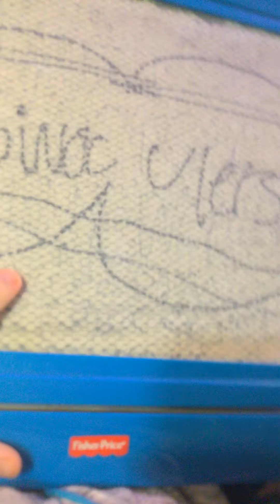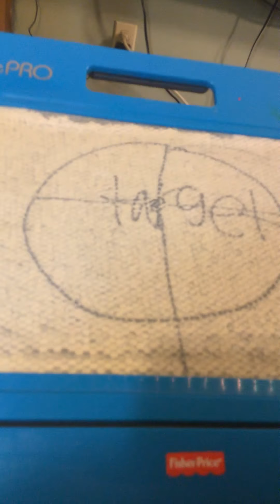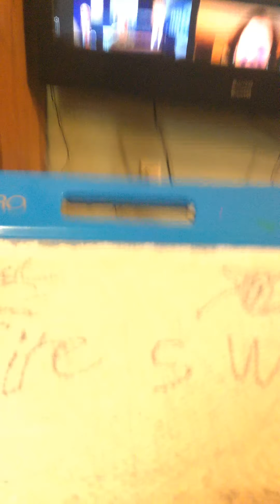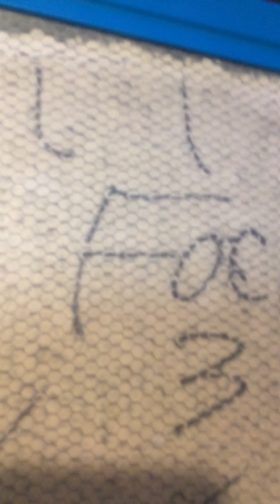Effects for michtop part 1